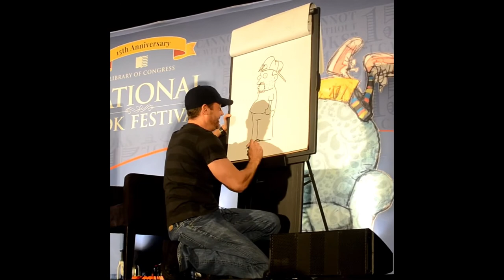Stephan Pastis sketches funny self portrait!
Stephan Pastis, the artist who draws Pearls Before Swine comic, sketches a humourous self portrait at the National Book Festival in Washington DC.